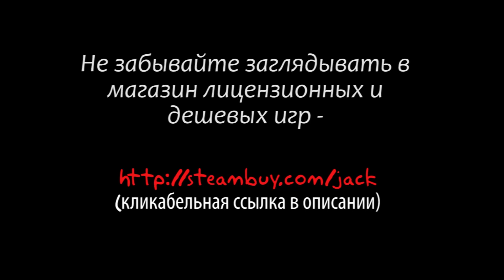Посиделки в Contagion #5